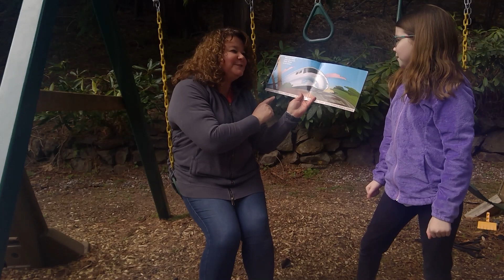Train Week Tuesday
Miss Shana and her daughter Cora read "Shiny Dinah" and teaches the letter T